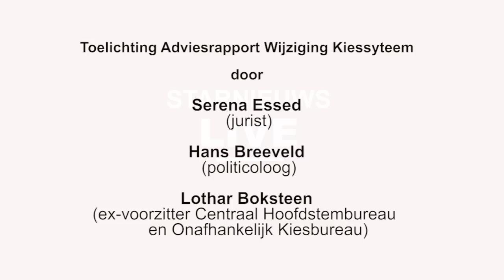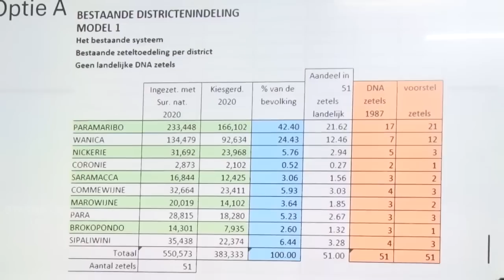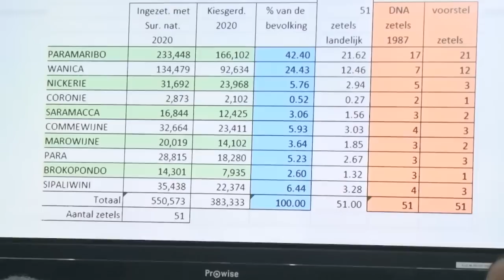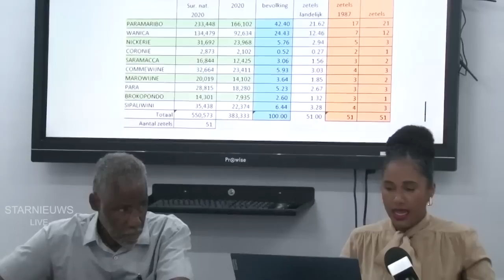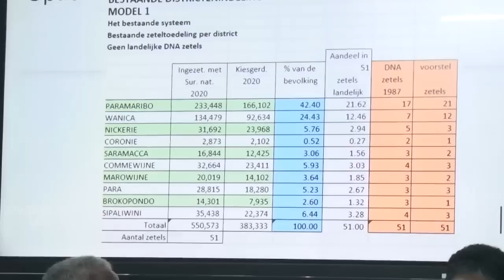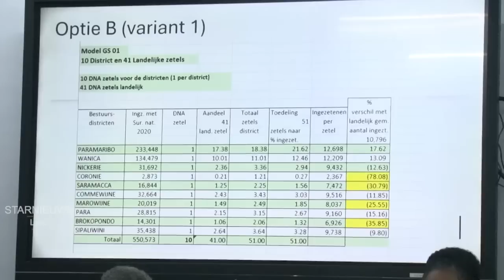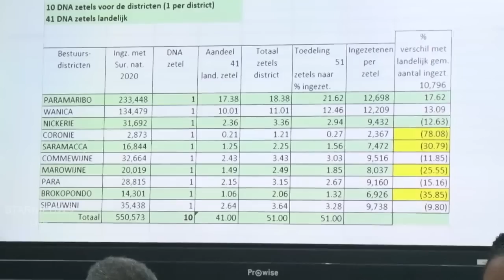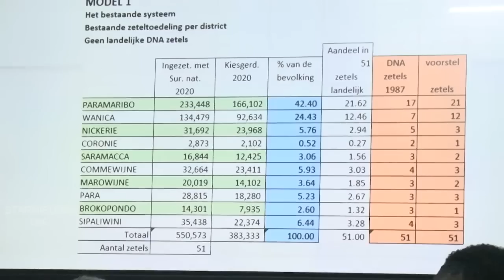was live: persconferentie over wijziging kiesstelsel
Na intensief overleg met de VHP, NDP, ABOP, NPS, PL en BEP zijn twee voorstellen in het 'Adviesrapport wijziging kiessyteem' vervat. Dit rapport is ingediend bij Assembleevoorzitter Marinus Bee. Tijdens een persconferentie heeft het team dat hieraan heeft gewerkt, uitgelegd wat de 2 opties zijn om het kiestelsel te wijzigen: